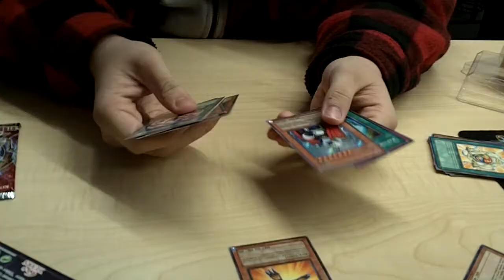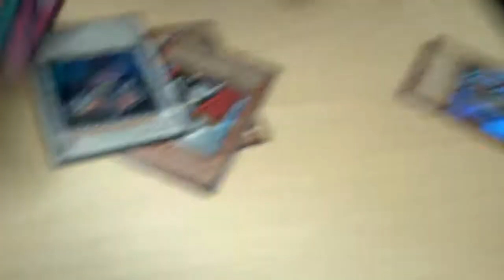WTF???...O.o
I guess they got a hold of my camera and did this!  xD

You know what they say. imitation is the highest form of flattery!!! :D

Thanks Tyler!